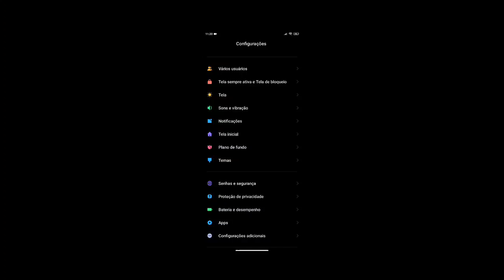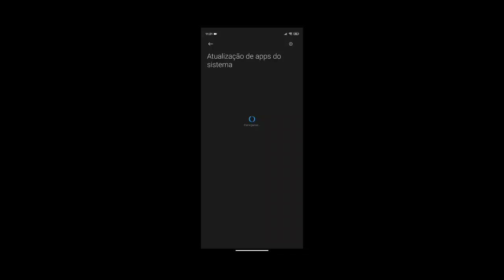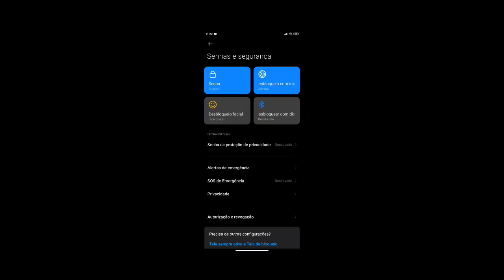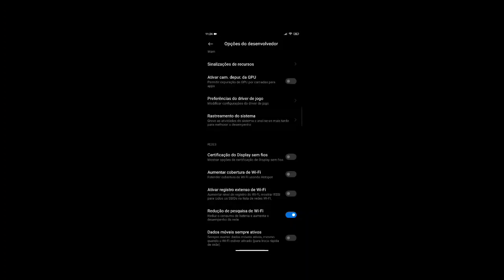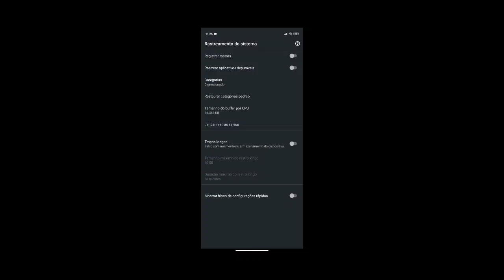UMA MÁQUINA!! DESATIVE ESSAS FUNÇÕES E TIRE O LAG DO FREE FIRE!!